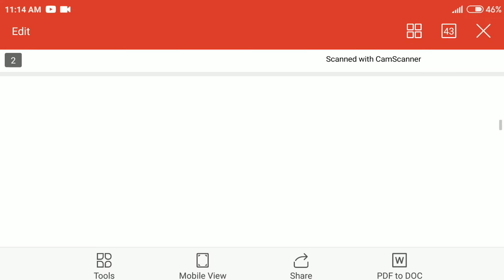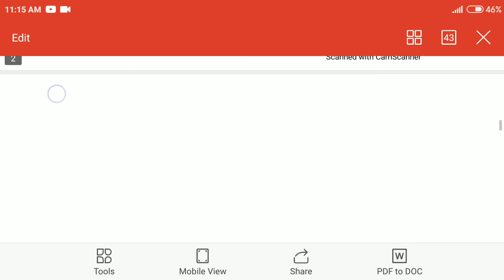Lecture 5 | EM II | Induction Machine | GTU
This lecture is all about Example of Torque Slip Characteristics of IM If You find any query related to video and content of video then you can comment your query in the comment box.